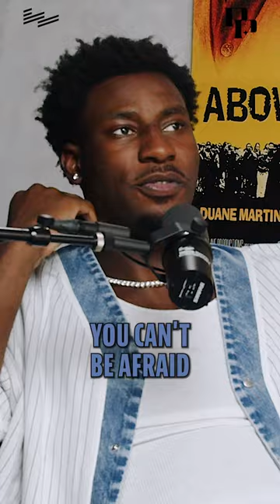Jaren Jackson Jr. Became DPOY Thanks to 2K?! 🤯